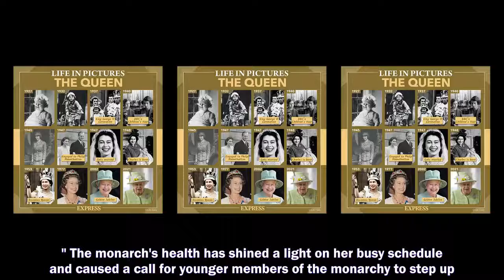THE Queen will "not step back" further than she has unless she is forced to, according to a royal ex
THE Queen will "not step back" further than she has unless she is forced to, according to a royal expert.
Prince Harry and Meghan Markle,
Prince Harry,
Meghan Markle,